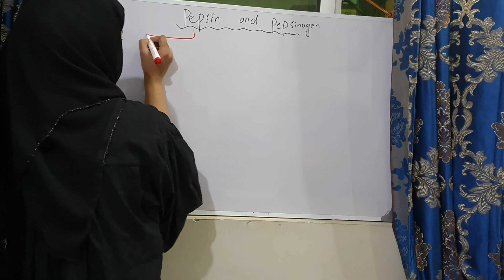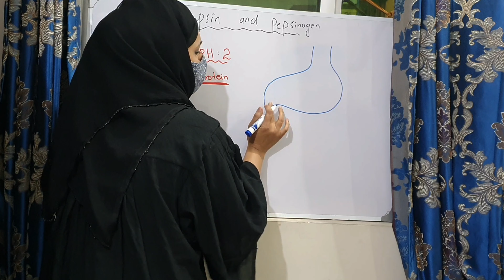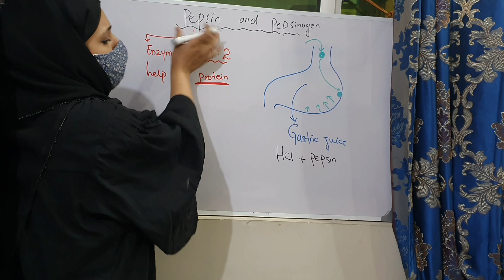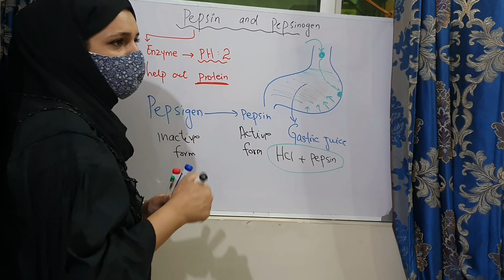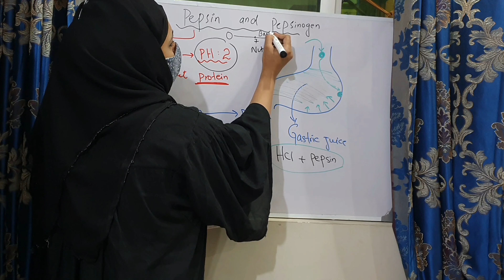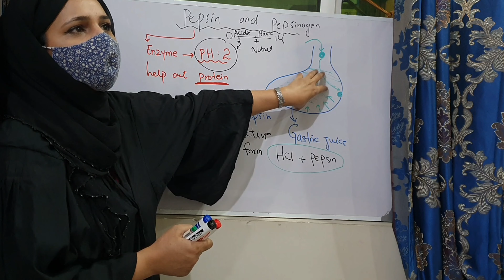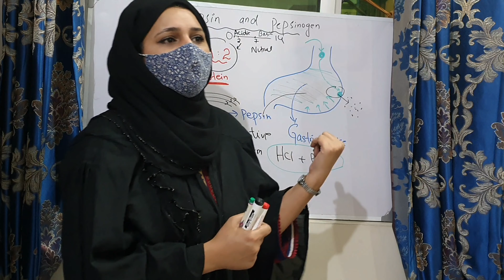How pepsin help in digestion| Digestion in Stomach |Fsc Biology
Query solved
What is pepsin
pepsin enzyme
What is pepsinogen
Difference in pepsin and pepsinogen
How pepsin help in digestion of protein
pepsinogen function in stomach
what is stomach
what is stomach digestion
what is digestion
what is pensin and pepsinogin
what is HCL